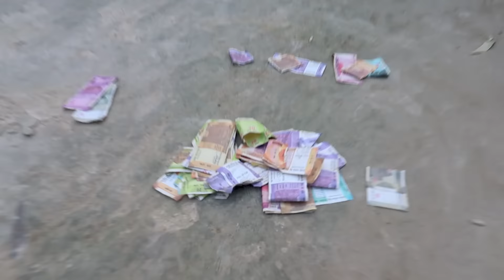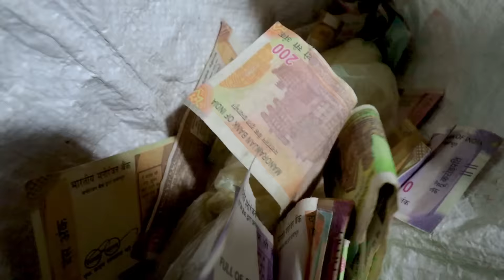Very Special Trending Funny Comedy Video 2023😂Amazing Comedy Video 2023